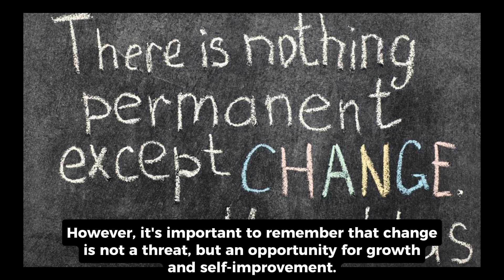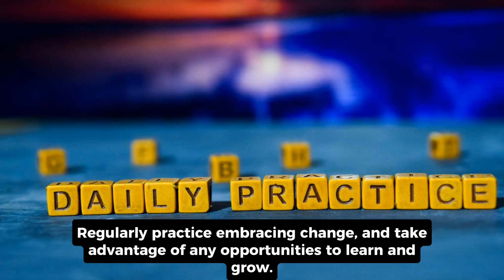ACCEPT AND OVERCOME CHANGES IN LIFE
Hello everyone,
Today, I want to talk about accepting and overcoming changes in life. Change is an inevitable part of life, and it's essential to learn how to adapt and grow from them.
First, let's acknowledge that change can be challenging. It often brings uncertainty, fear, and anxiety. However, it's important to remember that change is not a threat, but an opportunity for growth and self-improvement.
When changes occur, it's crucial to maintain a positive mindset. Focus on the possibilities that change can bring, and believe in your ability to adapt. Don't let the fear of change hold you back from exploring new opportunities.
One effective way to cope with changes is to set realistic goals and take small steps. Break down the changes into smaller tasks and work on them one at a time. This will make the process feel less overwhelming and more manageable.
Another essential aspect of overcoming changes is to communicate openly with your loved ones. Share your feelings, concerns, and aspirations with them, and get their support and guidance. This will help you feel less isolated and more confident in your ability to navigate through the changes.
Lastly, remember that resilience and adaptability are skills that can be developed over time. Regularly practice embracing change, and take advantage of any opportunities to learn and grow. This will help you become more resilient in the face of change.
In conclusion, accepting and overcoming changes in life requires a positive mindset, setting realistic goals, open communication, and developing resilience. By adopting these strategies, you can better navigate the challenges that change brings and unlock your full potential.